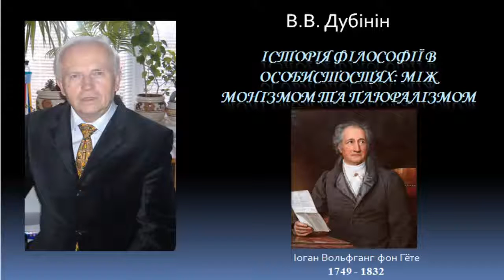История философии Иоганн Вольфганг фон Гете The history of philosophy Johann Wolfgang von Goethe